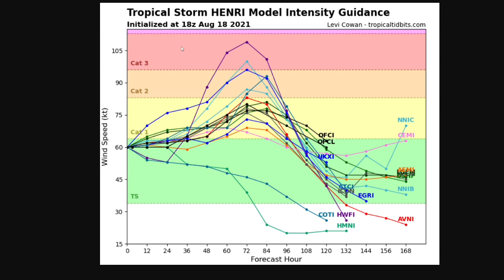Likely Hurricane Henri Forecast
Hurricane Henri will likely make impacts on the east coast of the United States into this weekend, bringing wind gusts over 60mph, flooding rains and life threatening storm surge and rip currents. This system could make a direct landfall in New England before curving away from the United States into Nova Scotia.